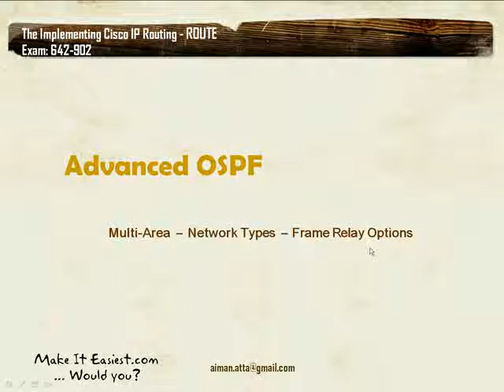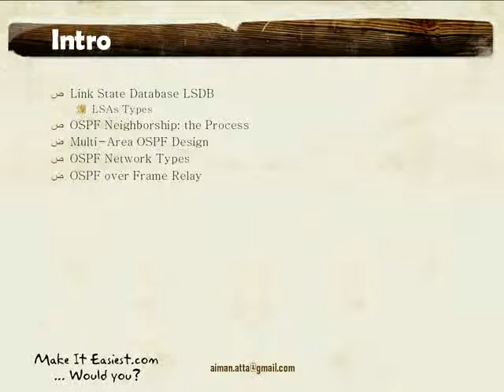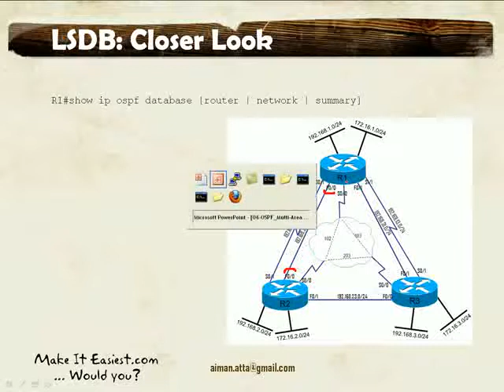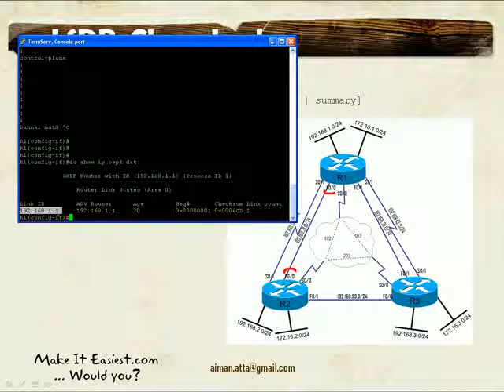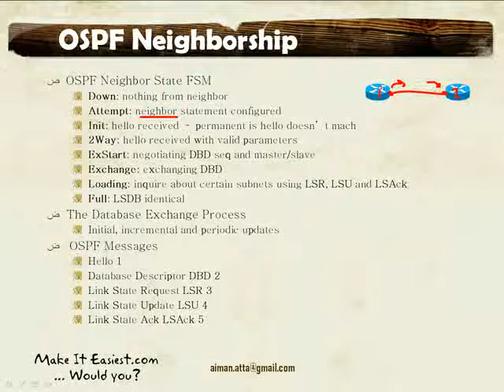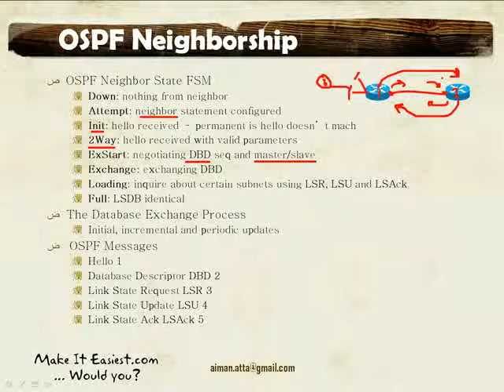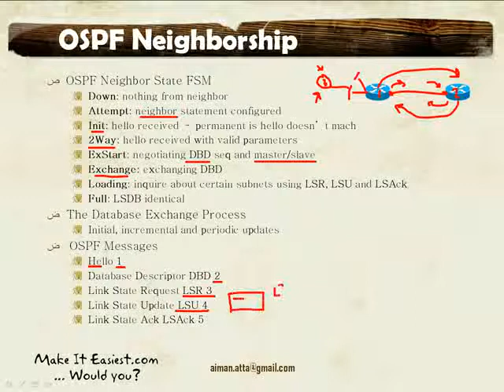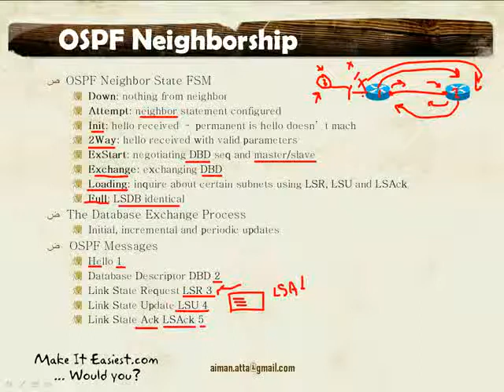[Arabic] ROUTE Course: Lesson 6: Advanced OSPF: Multi-Area, LSBD & FR 1/6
Lesson 6: Advanced OSPF: Multi-Area -- Network Types -- Frame Relay Options

Link State Database LSDB
LSAs Types
OSPF Neighborship: the Process
Multi-Area OSPF Design
OSPF Network Types
OSPF over Frame Relay